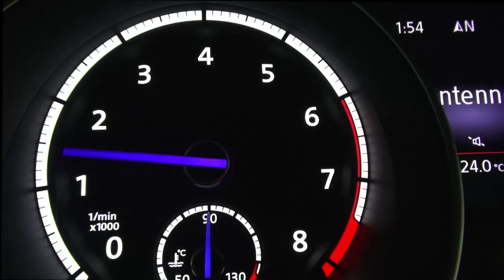2016 VW Golf R ENG Feature 16x9 Final ShowEncode 20160210